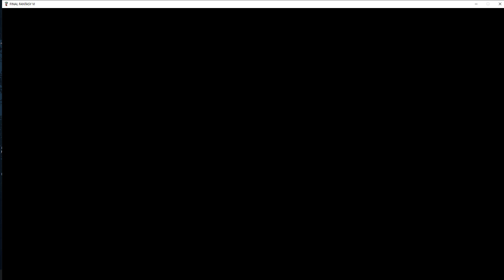Final Fantasy VI Pixel Remaster - Phantom Train (Izuna dropping a MF TRAIN!!)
I know you might not be interested on this, but this is one of my favorite parts of this game, with the mix of drama and funny moments... like Izuna dropping a mudafuckin' TRAIN! Sabin is THAT strong!